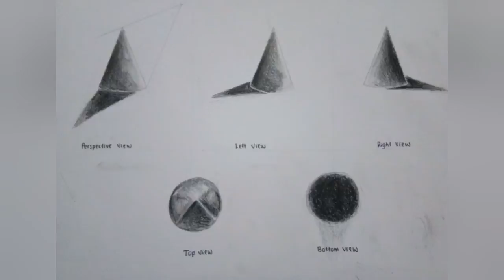ANALYTICAL DRAWING - CFT1053 (ASAS STUDIO)